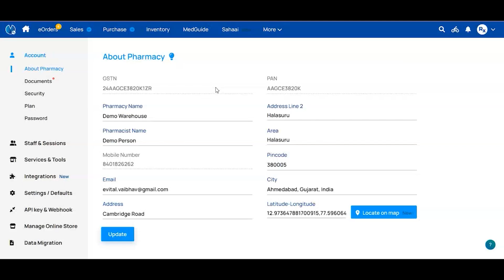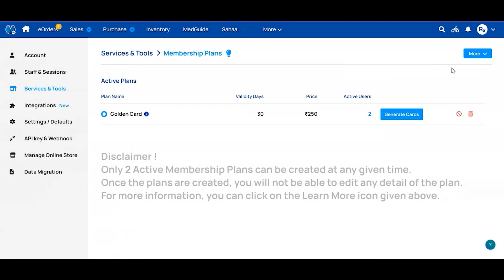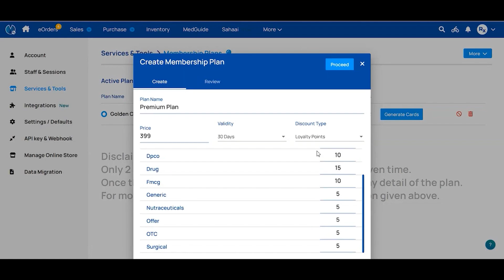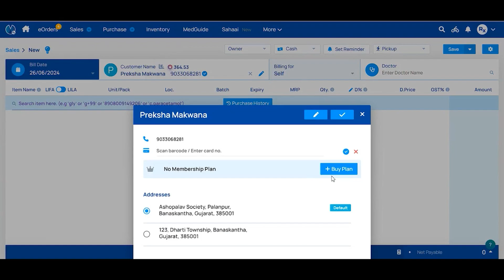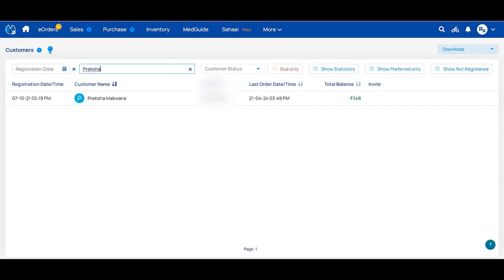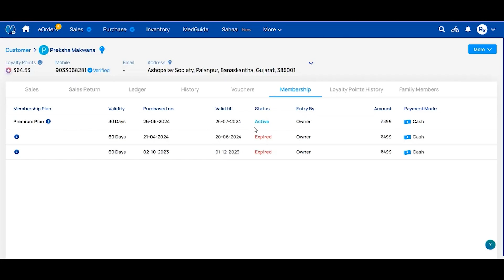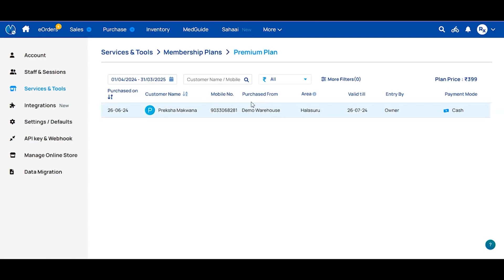How to create, use & manage Membership Plans | Kannada_eVitalRx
0:00 Introduction
0:25 Creating Membership Plans
2:57 Adding customer in a Plan
4:29 Customer's Membership details
5:24 Plan limit & Deactivating Membership Plan
6:00 Enrolled customers in a Plan